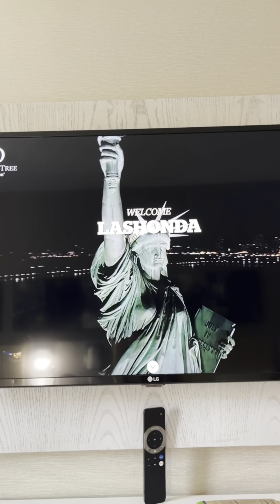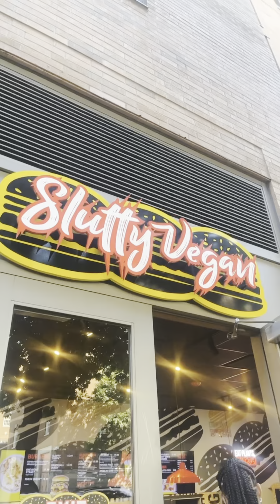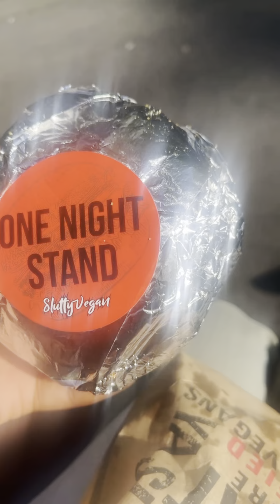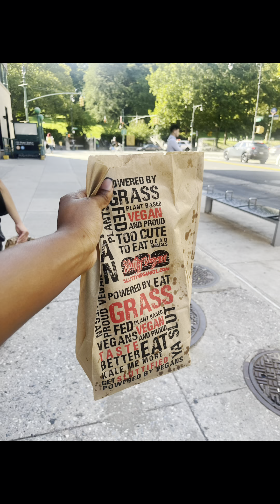NYC Day 1 w/ the girls 🥰🫶🏾